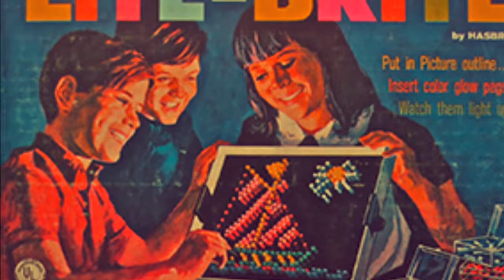A Childs Christmas Side 2 & A Toy